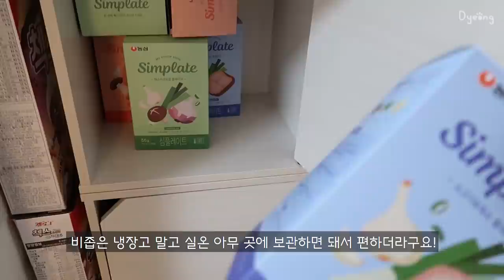ENG) 망고잼 만들고🥭, 집에서 소소한 홈파티 하는 자취생 일상🍷ㅣ엽떡 레시피, 치킨 로제파스타, 소고기 볶음우동, 딸기샐러드, 감바스, 고구마말랭이, 오징어덮밥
This video includes paid advertisements for 'Nongshim'

세상에 없던 초간편 식재료, 농심 심플레이트!
지금 공식몰에서 최대 30% 할인 중!

[영상 속 정보]
칼 - 도루코 야채칼 165mm
도마 - 샌드박스에서 제작해주신 선물
프라이팬 - 네오플램(흰색,분홍색) , 로벤탈 아보카도(녹색)
미니 뚝배기 - (인덕션 전용X) 다이소
피클, 단무지 큰 유리병 - 이케아
와플팬 - LSK 팔각형 와플팬 검색
은색 플레이트 - 빠에야팬 검색
반반냄비 - 네이버쇼핑 쿡뱅크 26cm
그리들 - 아리수 캠핑 그리들
분홍색 핸디블렌더 - 라쿠진
샌드위치 랩 - 글래드 매직랩 30cm 일반형
미니 전기불판 - 도무스 낭만그릴
치킨텐더 - 마니커에프앤지 케이준 치킨텐더(쿠팡)
체리원액 - 런던브릭스

[👚정보]
웨어에버 - 심플 라운드 퍼프 크롭 맨투맨 모카
코야코야 - 원피스 잠옷 그린
울랄라 - 댄싱베어 긴팔 투피스
하늘색 니트 - 정보없음
기프티박스 - 핑퐁 퍼프 꽈배기 크롭니트 베이지